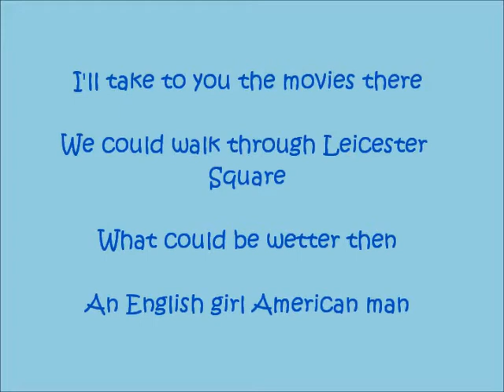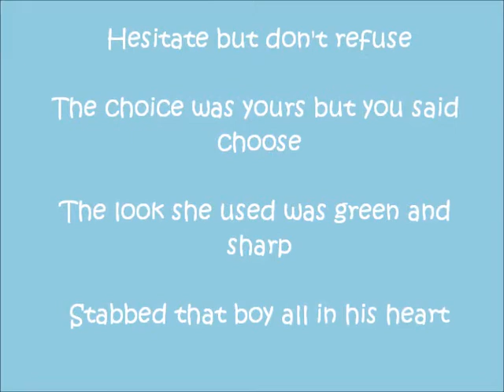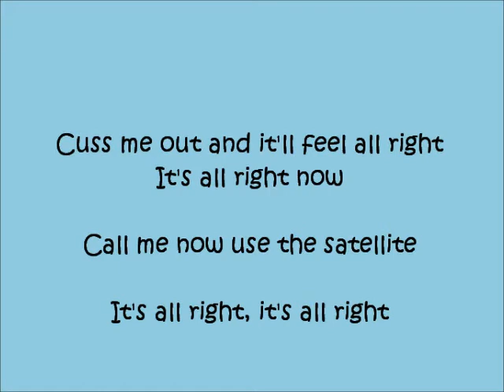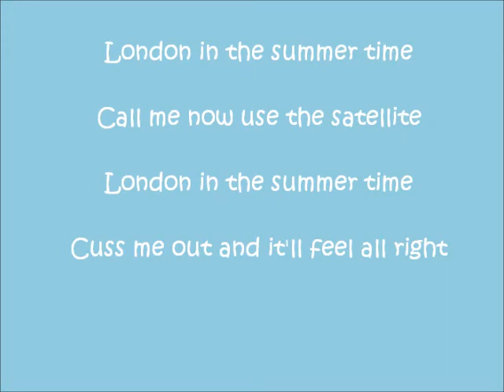Red Hot Chilli Peppers - Emit Remmus Lyrics